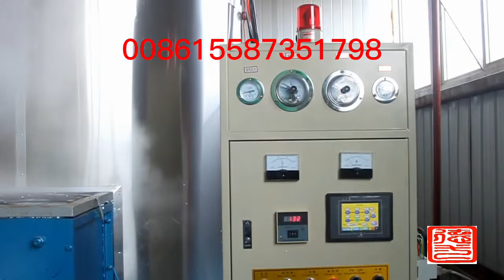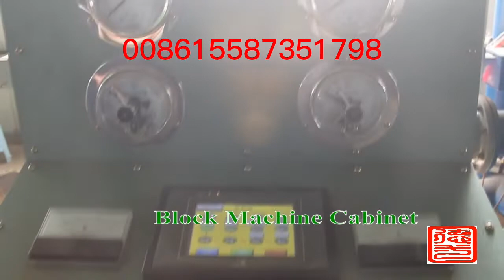машина для производства изоляционных блоков из пенополистирола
Вакуумный блок из пенопласта eps Машина для производства пенопласта eps,
Производственные линии для производства формовочных машин для вспенивания блоков eps на продажу,
Продаются линии по производству пеноблоков eps,
Машина для резки блоков eps fome,
Блок изоляции eps Формовочная машина для блоков eps,
Машина для производства изоляционных блоков из вспененного полистирола, машина для формования изоляционных блоков из вспененного полистирола,
машина для производства изоляционных плит из пенополистирола,
Машина для производства пенопластовых блоков из изоляционной плиты eps,
Оборудование для формования пеноблоков из пенополистирола из пенополистирола,
Машина для производства изоляционных панелей из пенополистирола,
Оборудование для формования изоляционных панелей из пенополистирола для блока из пенополистирола,
Формовочная машина для больших пенопластовых блоков eps,
eps машина для производства пенопластовых блоков,
машина eps, производящая целую производственную линию для построения блока eps,
EPS оборудование для завода по производству изоляционных блоков,
блок машины пенополистирола машинного оборудования eps，
производитель eps для листоформовочной машины,
машина для формования блоков eps,
панельное оборудование eps,
оборудование для панельных домов из пенополистирола,
EPS панельная машина,
Формовочная машина для панелей EPS,
Линия по производству панелей из пенополистирола,
Машина для производства проволочной сетки из пенополистирола,
машина для изготовления пенопластовых блоков eps,
Линия по производству пенопластовых блоков eps,
Машина для производства пенополистирола с воздушным охлаждением из полистирола eps,
Машина для производства полистирольных блоков EPS,
Линия по производству пенополистирольных блоков EPS,
Линия по производству блоков из пенополистирола eps,
Машина для производства панелей из полистирола EPS,
легкое оборудование вакуумного блока из полистирола eps，
Вакуумная пенопластовая машина из полистирола eps,
Вакуумная машина для производства пенополистирола из полистирола eps,
автоматический блок производственной линии eps,
Блок производственной линии EPS,
блок пены машины производства eps,
Машина для изготовления сэндвич-панелей EPS,
Линия по производству сэндвич-панелей из пенополистирола eps,
Машина для формования вакуумных блоков из пенополистирола eps,
Производитель вакуумных формовочных машин из пенополистирола eps,
Вакуумный блок из пенополистирола eps,
Вакуумная формовочная машина для пенополистирола eps,
eps пенопластовая стеновая панель eps пенопластовая блочная машина,